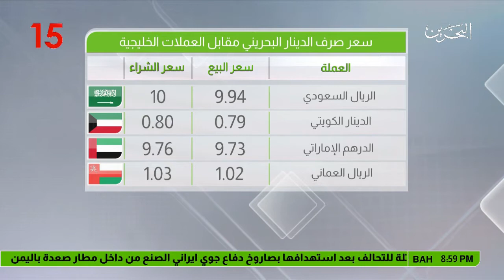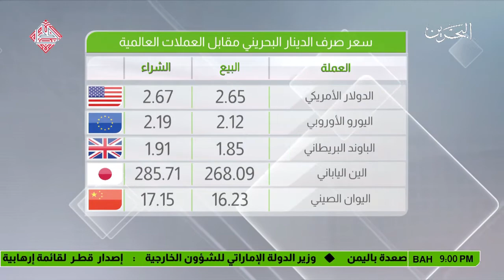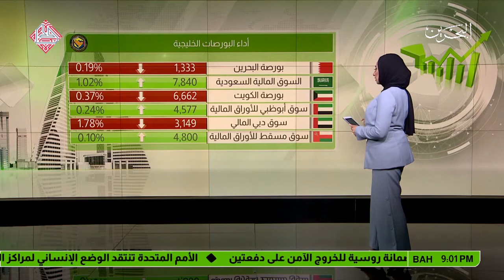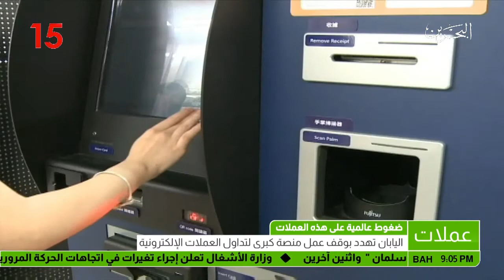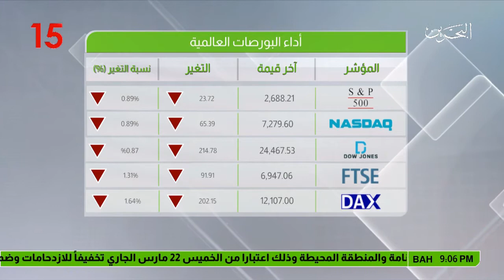البحرين : النشرة الاقتصادية 2018-03-22